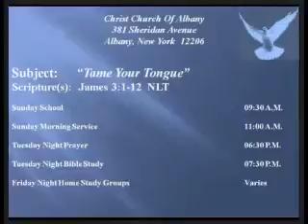15 08 30 Tame Your Tongue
Speaker:  Elder Steve Bryant